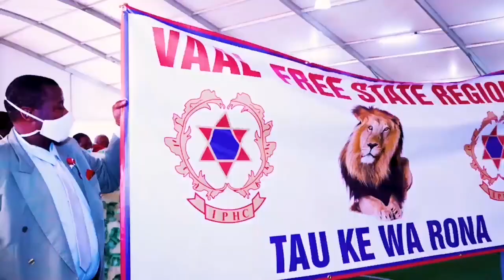Vaal Freestate Day at J-City!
Vaal Freestate gathered in JCity to give our Lord gifts and show gratitude.